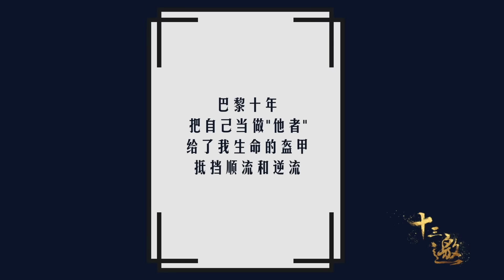两百万在手，出国还是买房？陈传兴：除了出国不做他选！纪实风云